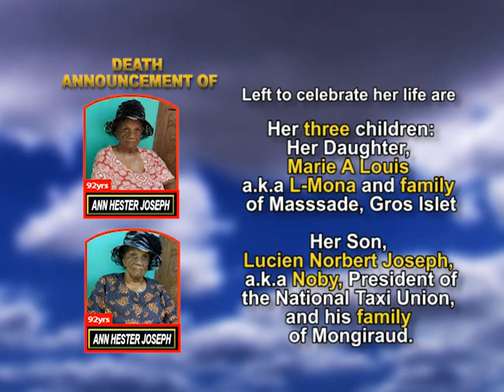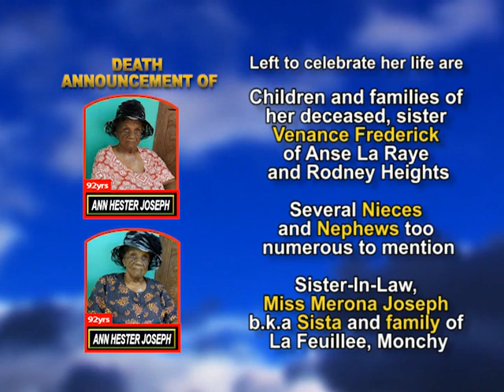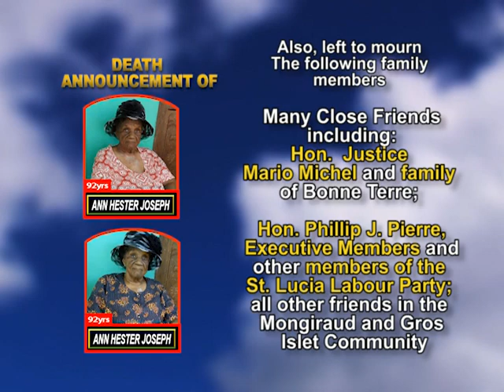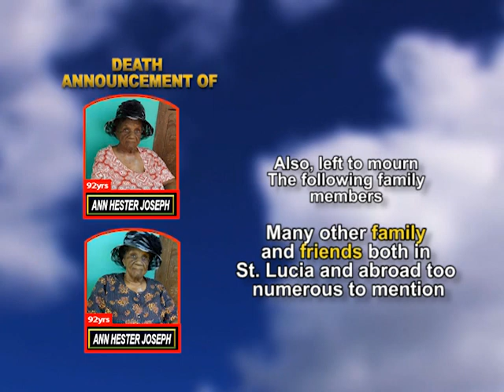Ann Hester Joseph long